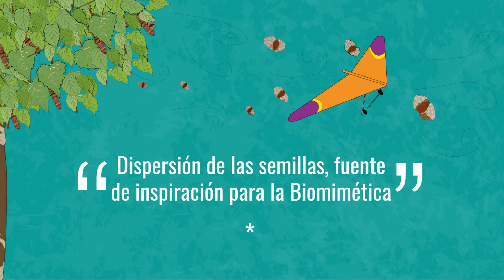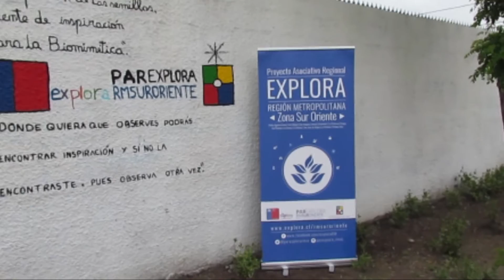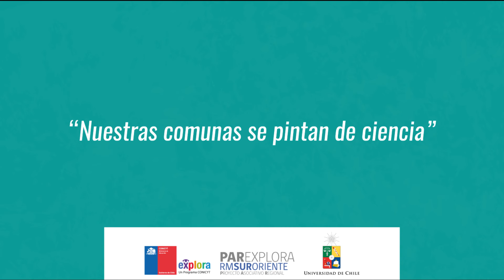Mural Científico en San Joaquín 2016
El miércoles 5 de octubre y en la Plaza Germán Riesco de San Joaquín, se inauguró el mural científico "Dispersión de las semillas, fuente de inspiración para la biomimética".
Con esta actividad, el Proyecto Asociativo Regional Explora de CONICYT RM Sur Oriente dio el vamos a las celebraciones de la Semana Nacional de la Ciencia y la Tecnología (SNCYT) en el territorio.